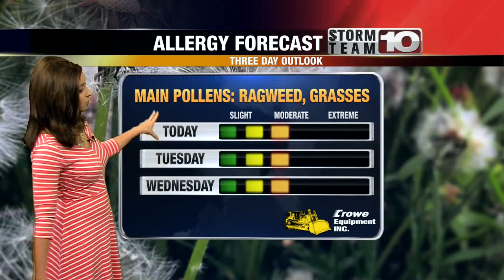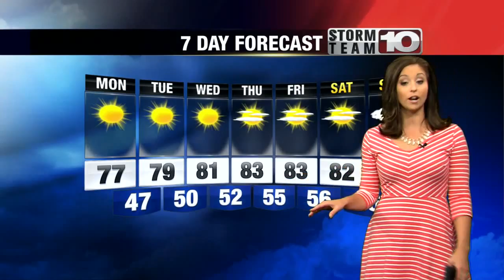Monday Morning Forecast